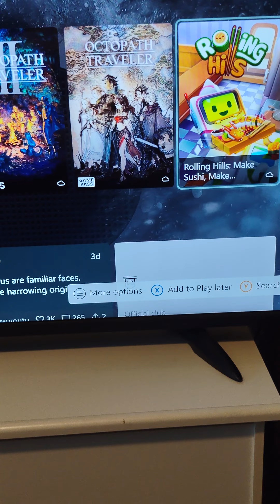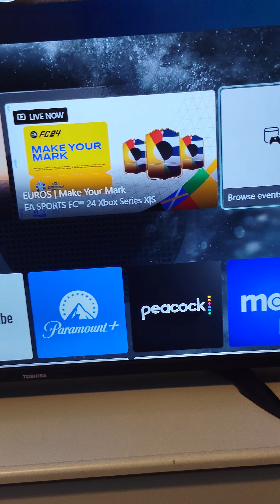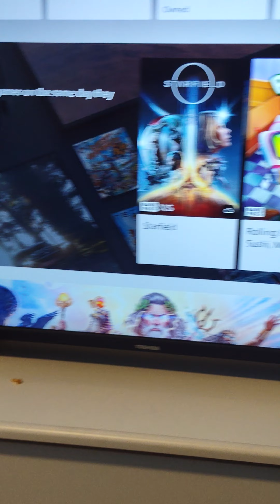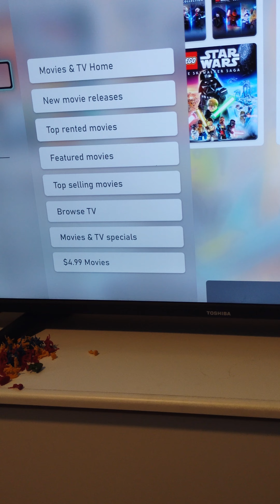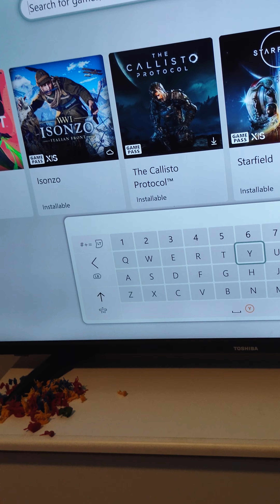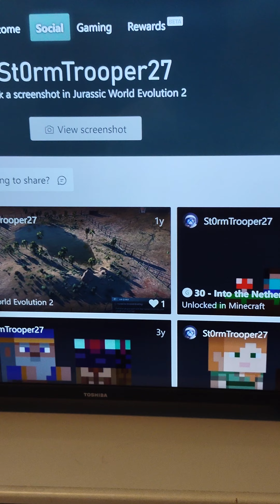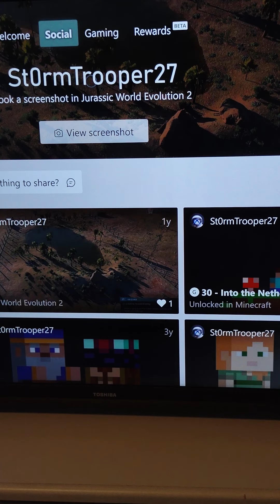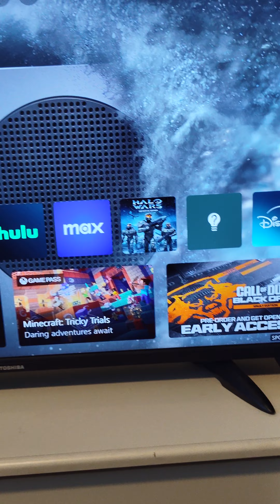Xbox series x part 2 user interface